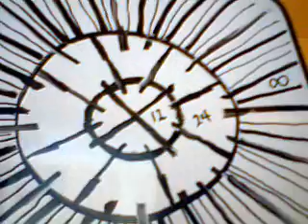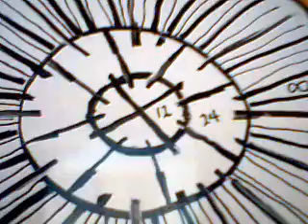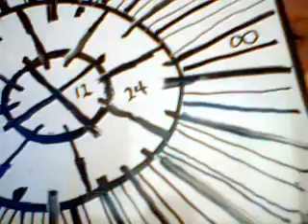God M-Theory Genesis Matrix 1/2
Genesis 1:1 in light of String Theory/M Theory. God provides for finite beings.